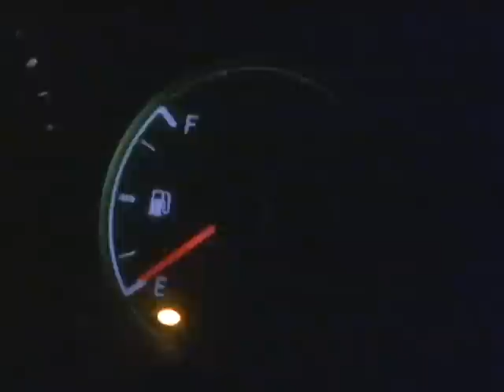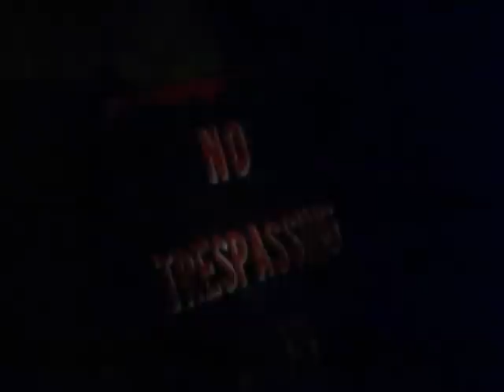Gudgenville Terror (a film by Lee Copeland)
A woman breaks down on an old country road and the nearest sign of help is on the other side of a covered bridge. This was filmed on location at the supposedly haunted Gudgenville bridge in Girard Pennsylvania.